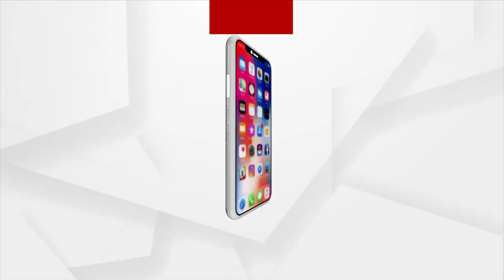5 Minutes 25 News | 24 June 2023 | Argus News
5 Minutes 25 News | 24 June 2023 | Argus News